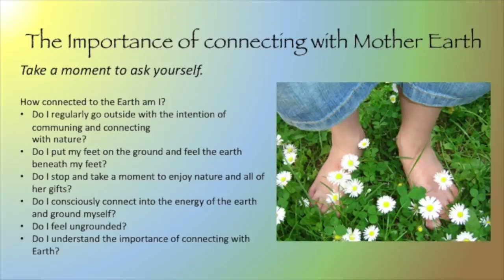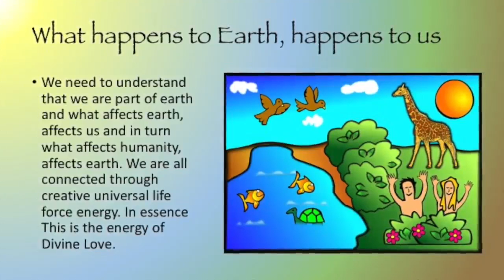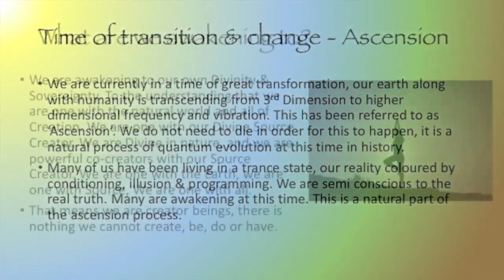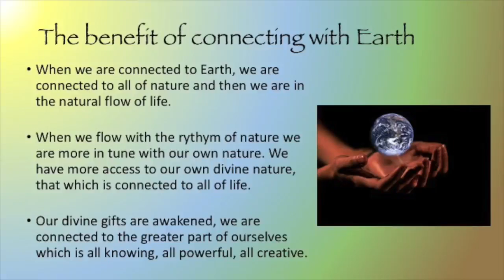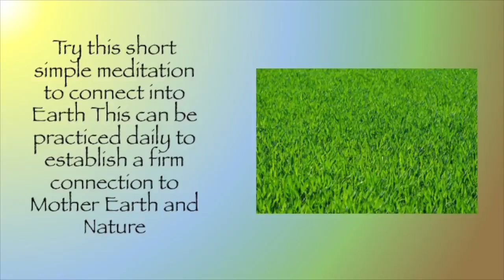Connecting with Mother earth & nature meditation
This presentation is offered in the spirit of unconditional love and as a service to all who would align themselves with the spirit of love, light & peace. Grounding with the earth is a powerful meditation.

This guided meditation includes a prelude which explains the importance of “grounding” into Earth. This goes for about 4 mins followed by a 20minute grounding meditation.
Connecting with Earth Meditation - Suzie

Using breath, visualization and intention the practitioner is taken on an inner journey of deep connection to self, and Mother Earth. Utilizing a simple and powerful technique, connecting with light and life force energy to clear, balance and bring harmony to the body, emotions and mind. It has the affect of removing blocked energy, toxic energy and bring a feeling of physical strength and balance. It  brings mental clarity and a feeling of peace and bliss while elevating consciousness and promoting a deep connection with the higher self while connecting to Earth.  When we are grounded and connected into our Earth we come into alignment with the natural flow of nature. We come into alignment, balance and harmony with all of life! This is something that most of us are lacking, connection to our Earth. Disconnection is the root of many problems, physical, emotional and mental. It is so important that we get out into nature and ground ourselves but when we simply just can’t this meditation process can have the same positive affect.

Please note that this meditation can be practiced regularly with eyes closed or open. A beautiful visual presentation has been prepared to accompany the audio that can have a deeply relaxing effect that can in turn have a positive affect on body and mind.

It is recommended that this meditation is not to be practiced while driving or operating machinery.

The information and guidance given by facilitator Suzie Moore in this recording is not intended to diagnose, treat or cure any disease or condition of the body or mind. The facilitator makes no claims to this effect. If you are not sure of the suitability of this recording in any way, please consult a medical practitioner before use. All care is taken in the offering of this material and is offered for the purpose of inducing a deep state of relaxation. In no way should it be viewed as a substitute for conventional medical advice or treatment. The facilitator accepts no liability for its use and provides this material solely for recreational purpose.
Peace and Blessings. Suzie

All images sourced are CC0 Public Domain

Regardless We would like thank those who contributed their images to this project anyway. - Thank you.